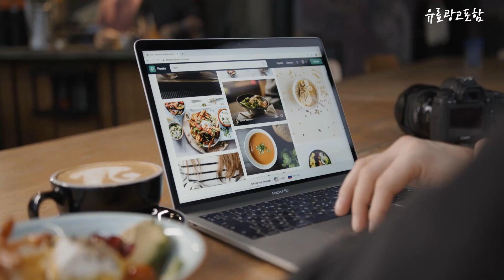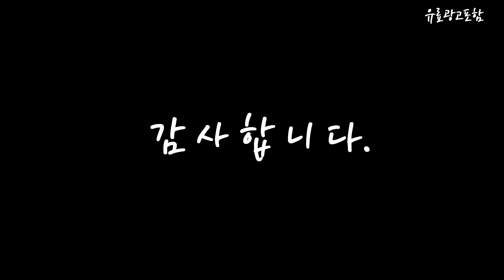삼성김치냉장고뚜껑형 Top10!! 요즘 인기있는 삼성김치냉장고뚜껑형 구매 가격 평점 후기 비교 총정리!!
❤️❤️❤️ 요즘 인기있는 삼성김치냉장고뚜껑형 구매 가격 평점 후기 비교 총정리해 보았어요!! ❤️❤️❤️

[00:06]
10위. 삼성전자 김치플러스 뚜껑형 김치냉장고 221L 방문설치 리파인드 [1,200,000원]

[00:11]
9위. 삼성전자 김치플러스 뚜껑형 김치냉장고 202L 방문설치 그레이지 [735,180원]

[00:17]
8위. #[색상선택형] LG전자 디오스 오브제컬렉션 뚜껑형 김치냉장고 Z132AAA123  [595,620원]

[00:22]
7위. 삼성김치냉장고 뚜껑형 1등급 김치냉장고 202리터 본사배송설치 RP20C3111S9 [719,000원]

[00:28]
6위. LG전자 디오스 김치톡톡 뚜껑형 김치냉장고 방문설치 퓨어 [746,950원]

[00:33]
5위. 삼성전자 비스포크 뚜껑형 김치냉장고 김치플러스 핑크 RP22C3531CP [950,030원]

[00:39]
4위. 삼성전자 김치플러스 뚜껑형 김치냉장고 리파인드 이녹스 RP13A1011S9 [639,000원]

[00:45]
3위. 삼성전자 김치플러스 뚜껑형 김치냉장고 126L 방문설치 리파인드 [510,000원]

[00:51]
2위. 삼성전자 뚜껑형 김치플러스 냉장고 202L 방문설치 리파인드 [641,060원]

[00:56]
1위. 삼성전자 김치플러스 뚜껑형 김치냉장고 221L 방문설치 RP22A3111Z3 [700,000원]